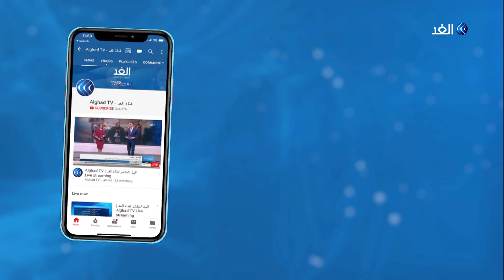بدء تصنيع عقار ريمديسيفير عبر شركات مصرية لمواجهة فيروس كورونا ... مراسلنا يرصد التفاصيل